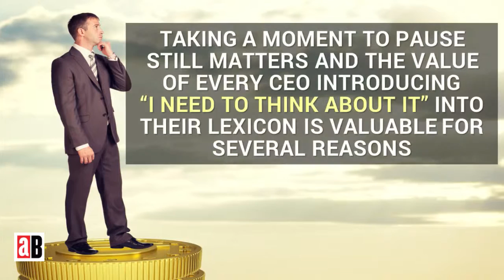this is the phrase every ceo should be using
Entrepreneurs borrow plenty of phrases from common business jargon. We pepper “circle back,” “monetize,” and “value add” into our conversations and these phrases are typically what people have to come to expect from most CEOs. If there’s one thing a business owner hates, it’s feeling like they’re wasting time — that’s why asking for time to think seems so alien to entrepreneurs. Business acumen dictates that we make snappy, quick decisions, lest we miss the boat and lose money.